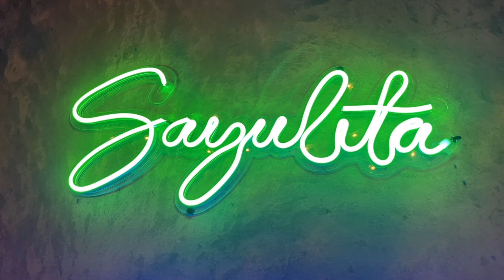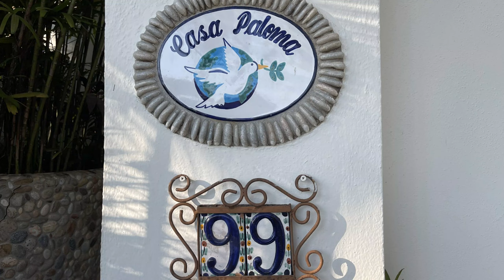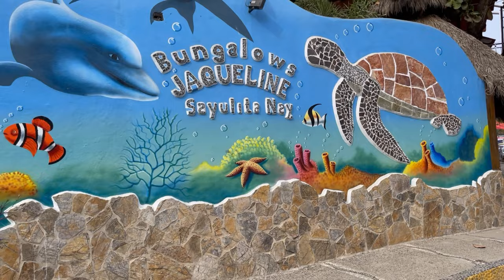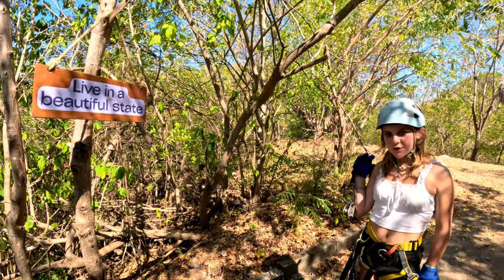Sayulita Mexico Christmas 122522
Sayulita Mexico for Christmas with the family.